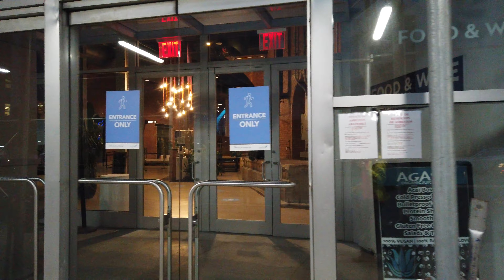Walking NYC : Hudson Yards to Chelsea Piers, Manhattan via 11th Avenue (October 11, 2020)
I walk from Hudson Yards to Chelsea Piers, Manhattan via 11th Avenue. At $25 billion, Hudson Yards is one of the most expensive real estate developments in history. The area around this part of 11th Avenue changed drastically with the creation of Hudson Yards.

Timestamps
7:35 - Hudson Boulevard East
8:42 - 30th Street
10:31 - 29th Street
12:20 - 28th Street
13:55 - 27th Street
15:05 - 26th Street
16:05 - 25th Street
17:15 - 24th Street
18:20 - 23rd Street

Filmed Using
DJI Osmo Pocket -Amazon
Scotty Makes Stuff Osmo Pocket Micro 4th Axis in Case
Clothing & Accessories